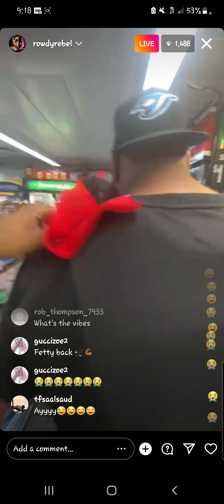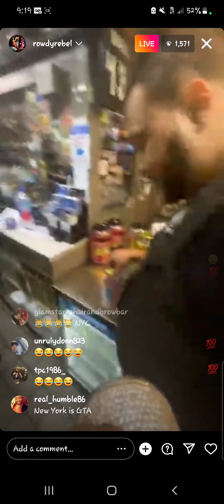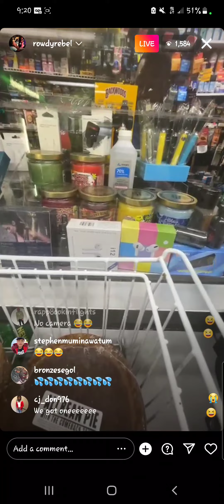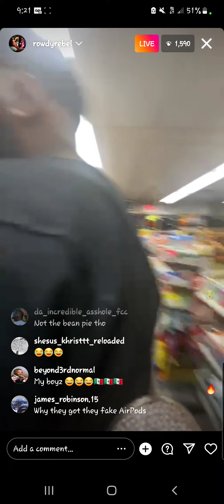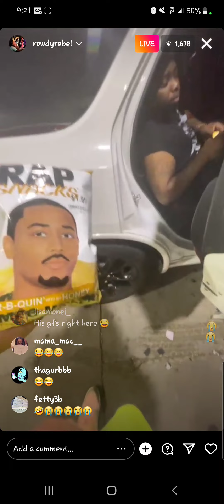ROWDY REBEL DISS BLOOD GANG 😳 AND 22GZ